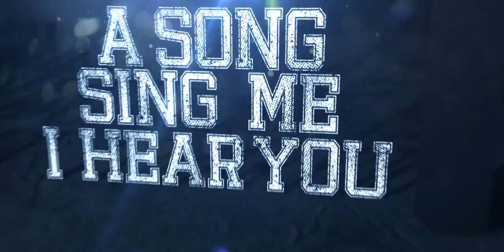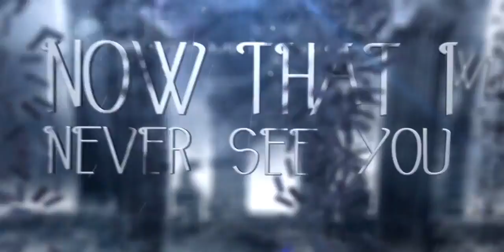Like Vultures - Top Shelf (Official Lyric Video) [HQ] 2013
Awesome new single from: LIKE VULTURES
"Top Shelf" (2013) 'Obsessed'

Post Hardcore band currently based in:
Tri-Cities, Washington.

I loved this song from the moment I heard it.
Brought me back to my old post-hardcore roots years ago.
Please support Like Vultures and 'like' their Facebook page!